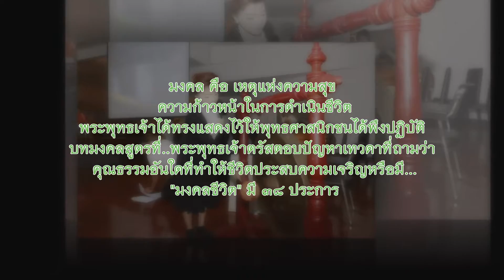พระวรฤทธิ์ โอภาโส "มงคลที่ 4,5,6"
เทศน์มงคล 38 ประการ
พระวรฤทธิ์  โอภาโส วัดเพลงวิปัสสนา
เทศน์มงคล
    4.อยู่ในถิ่นที่เหมาะสม
    5. มีบุญวาสนามาก่อน
    6. ตั้งตนชอบ